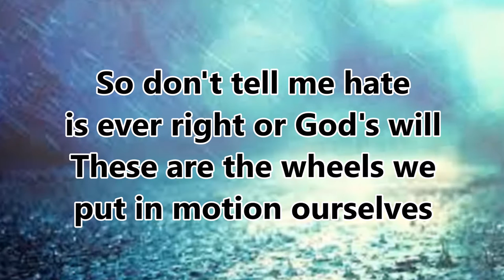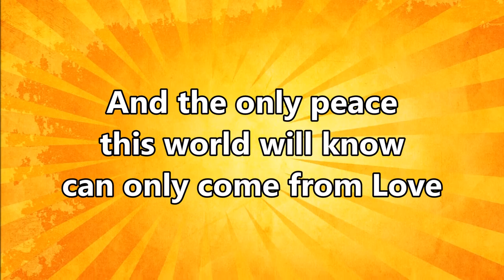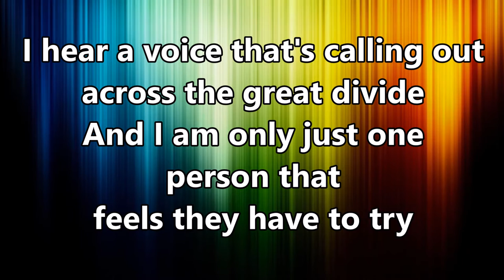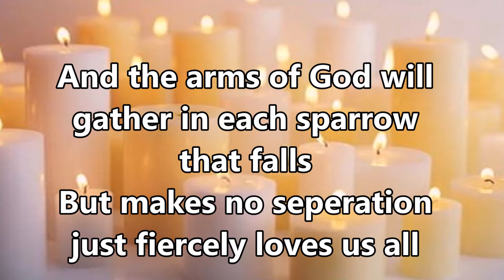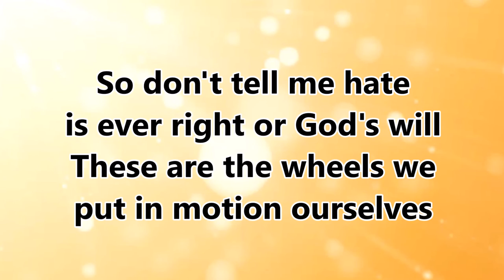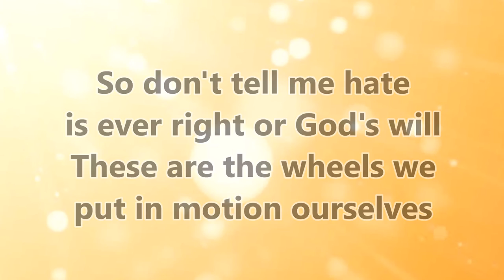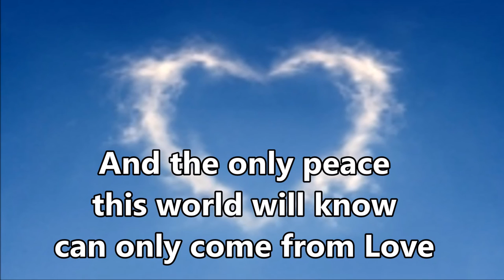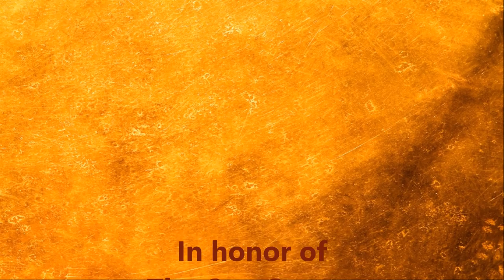I Heard An Owl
Owls are symbols of change, transition and transformation. This song is particularly meaningful now at a time when our nation is so divided. Carrie does a wonderful job of getting the message of "Courage", "Peace" and "Love" across.